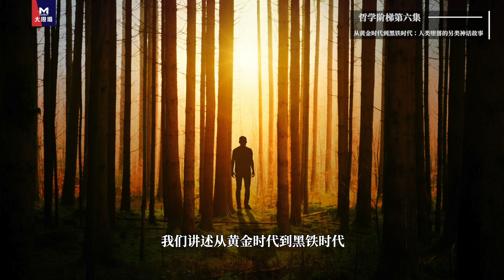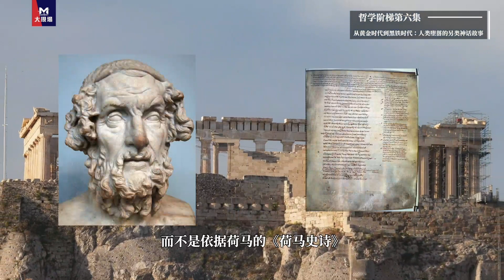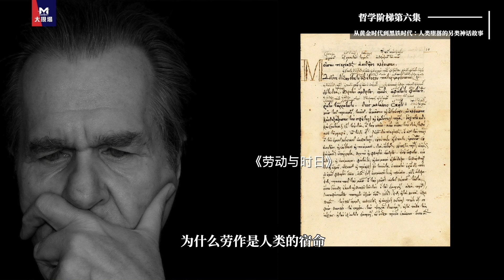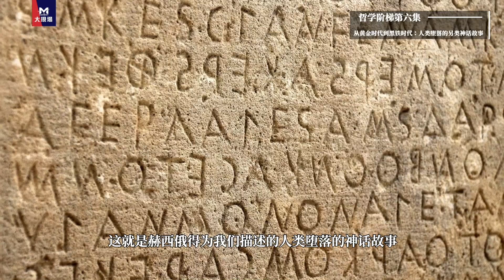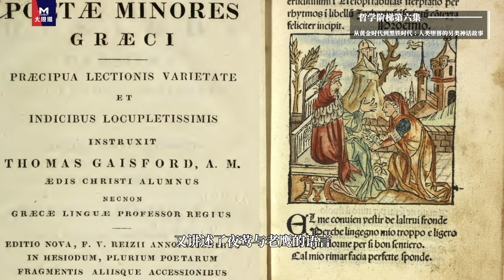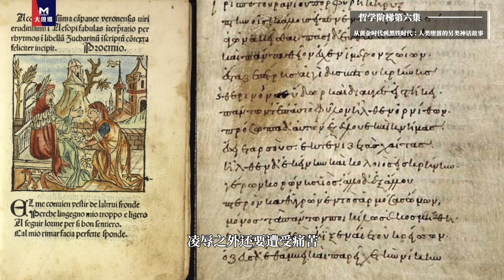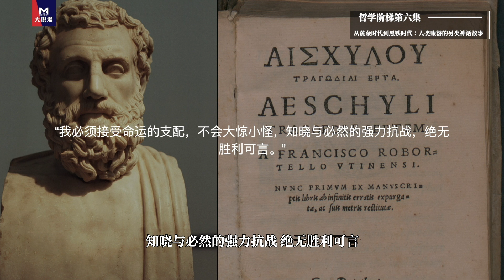大现场通识纪录片《哲学阶梯》第6集：从黄金时代到黑铁时代：人类堕落的另类神话故事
《哲学阶梯》为《大现场》电视台原创的哲学史通识纪录片，该片从古希腊哲学源头开始，追踪西方哲学史上主要哲学家的核心思想，以视频和图文解读的方式，将理论性和故事性相结合，系统回顾西方哲学史的发展过程，是一部适合哲学入门的纪录片。该纪录片为《大现场》原创制作，版权归《大现场》所有，未经允许，禁止转发。